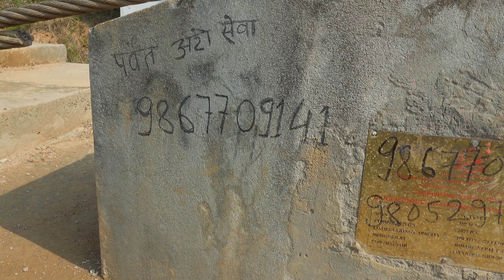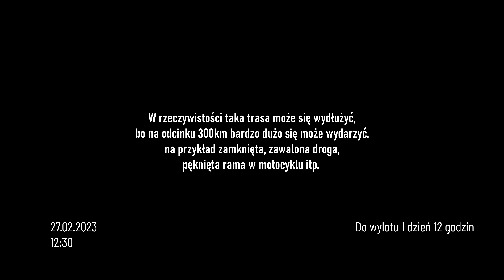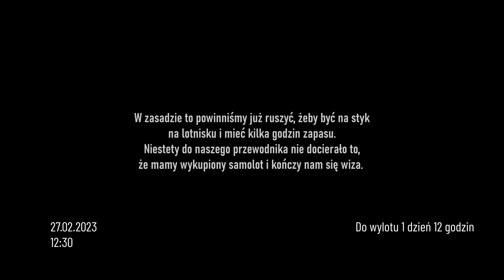Motocyklem przez wiszący most w Nepalu – Nepal, odc. 25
I znów Nepalska Obietnica, mały stres zwiazany z potencjalnym niedotarciem na lotnisko na czas... ale najpierw przejażdżka po Nepalskim wiszącym moście. Drugi co do długości w Nepalu. Niesamowite uczucie przejazdu na mootcyklu!

❤️ WESPRZYJ
Jeśli podobają ci się treści, które tworzę, możesz pomóc mi rozwinąć projekt:

yama-sklep.pl – 6% taniej z kodem: advanywhere

Przygodę możesz przeżyć gdziekolwiek!